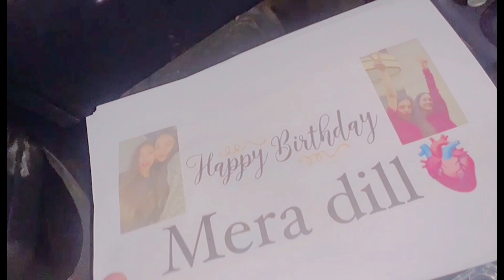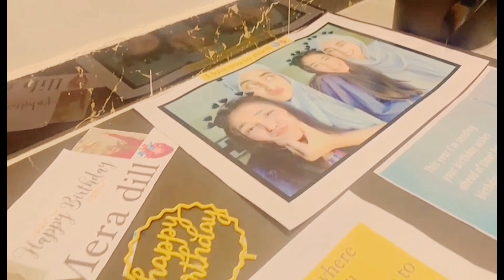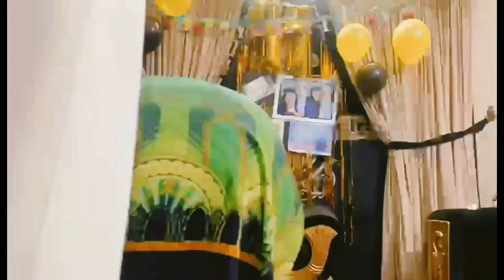PRE BIRTHDAY SURPRISE TO LAIBA😱🎁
HAPPY BIRTHDAY TO LAIBA...

✔Shoot with i phone Xs max
✔Edited with capcut app and other